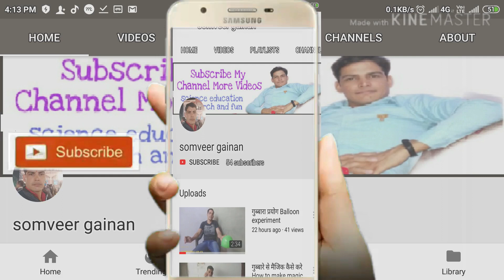सोल्डरिंग करना सीखे 5 मिनट में Learn Soldering in 5 Minutes